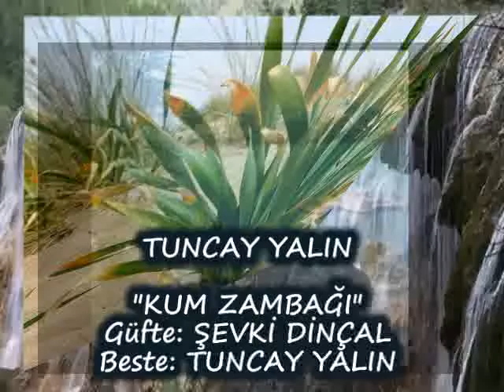TUNCAY YALIN-"KUM ZAMBAĞI"